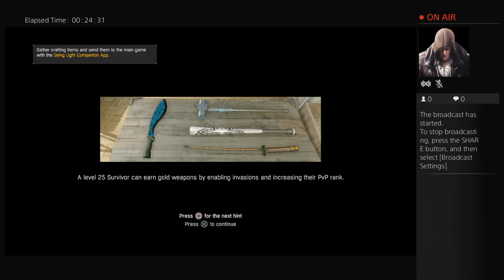Dying light random gameplay. Spoilers